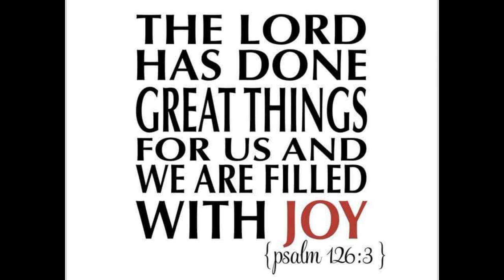DIY Three Storey CAT CAGE with persian cats and Himalayan Cat